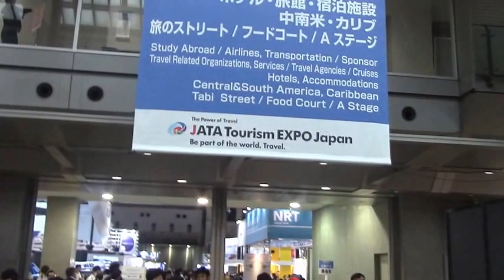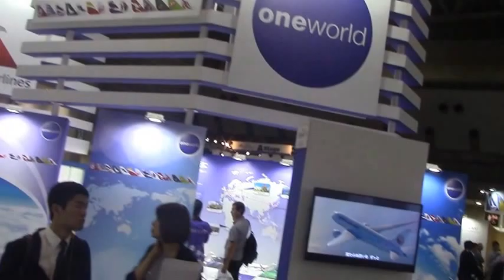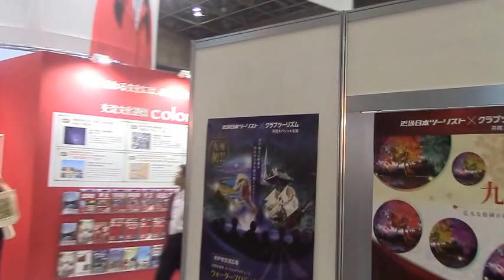ツーリズムＴourism EXPO Japan2016(９/22-25)-会場を見て回る①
ツーリズムＴourismEXPO Japan2016(９/22-25)-会場を見て回る、
ANA,HIS,JAL,JTB,近畿ツーリスト、HANEDA,成田空港などの各ブース。